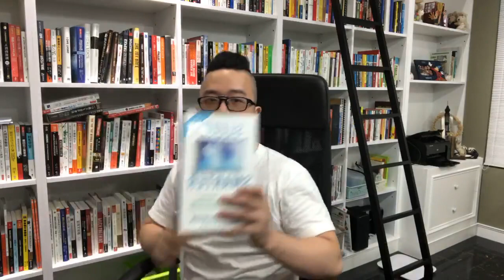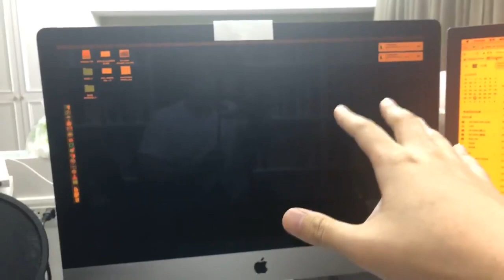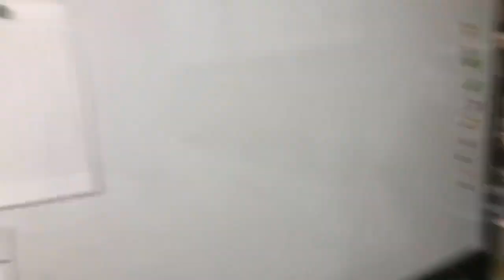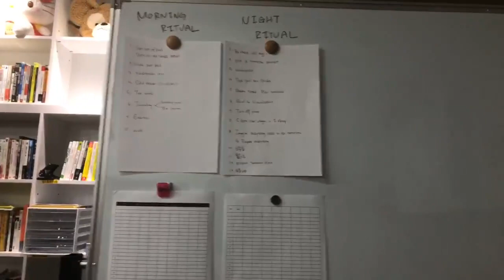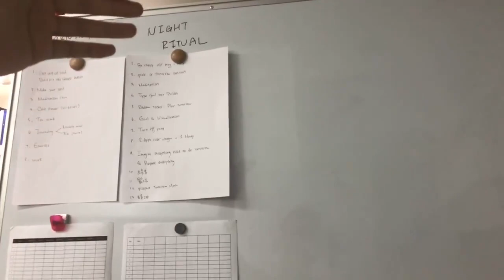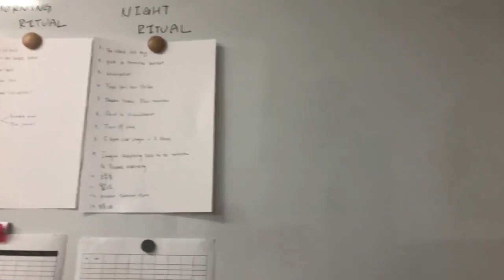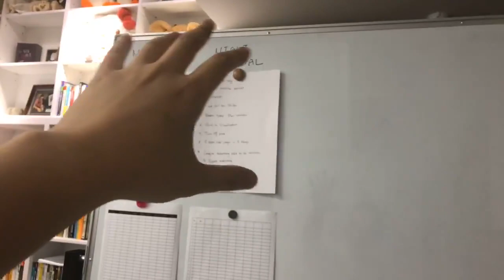5點半起床？改造我的生活！ - 31天直播挑戰 DAY13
早起真的比較好嗎？晚上做什麼事可以幫助睡眠？今天的影片，跟你分享我的儀式...